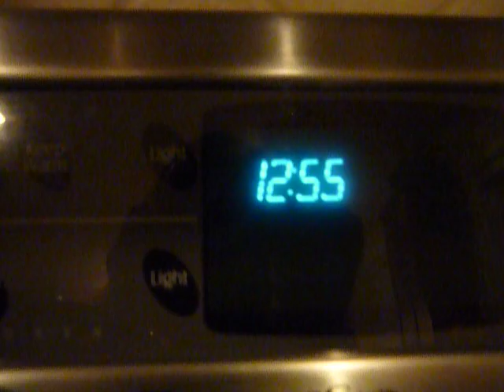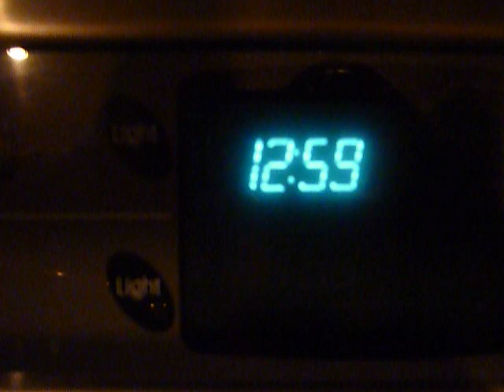Late Night Eating at Sam and Liz's House =]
Re-make of the last late night eating. Except, I'm actually in this one and Liz and Sam aren't. Haha. Oh yeah, and we're eating hot dogs instead of noodles. Haha. Good times! Oh! And it was actually May 31st , not June 1st. Haha, those girls! =]